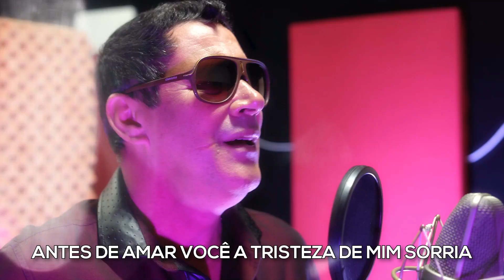Por Você (Lançamento) William Lima - Remelexo Bom Demais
Compositor William lima, blenio Araújo, jenisbon